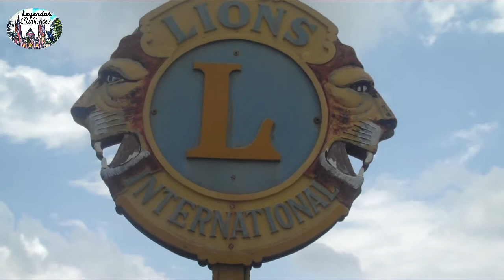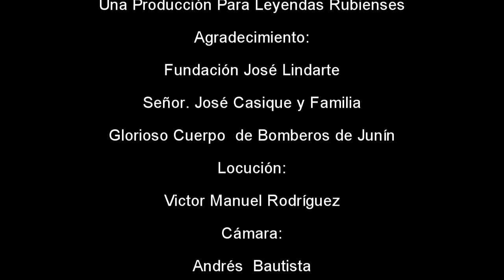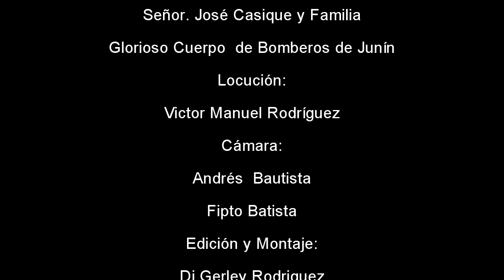IV festival de Ciclismo Infantil 2017 fundación José Lindarte